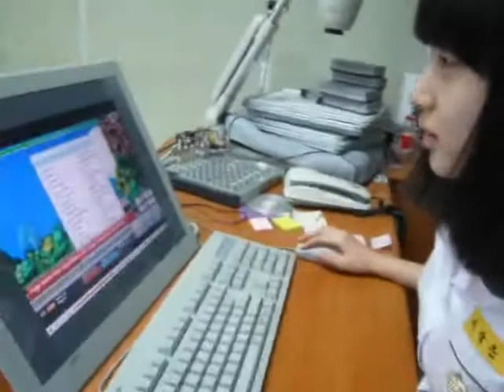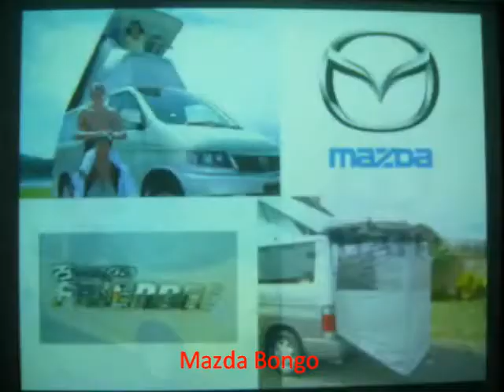South Korea pen pal video2 summer 2010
South Korea pen pal video reply to Canadian students at Eligor School in Toronto. This video was created and filmed during the 2nd grade summer camp at Yeon Hyeon Middle School in Anyang, South Korea.